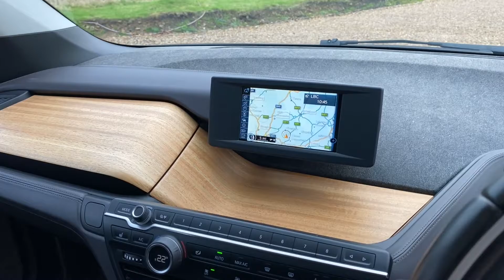2015 BMW i3 - Walkaround + Interior